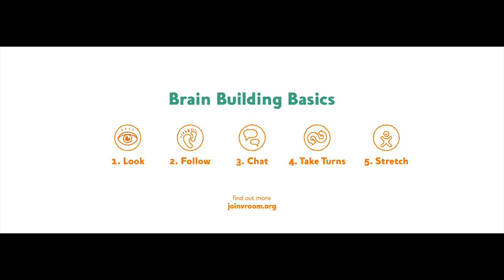Brain Building Basics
Science made simple! Remember these 5 steps to help build your child's brain.

The five Brain Building Basics are the foundations for all Vroom Tips. Best of all, parents already have all they need to take these basics and create brain building moments!

0:00 -  Introducing the five Brain Building Basics
0:47 - Look
1:00 - Follow
1:15 - Chat
1:30 - Take Turns
1:48 - Stretch
2:08 - Outro